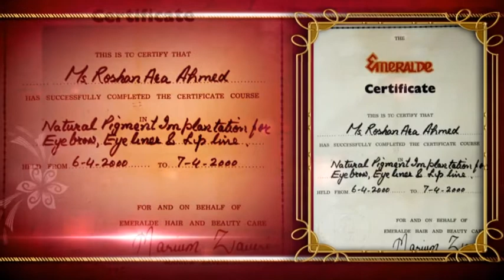Beauty Tips To Be a BollyWood Star || Khobsurti Ka Raaz Aur Totke 01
DXN Malaysia Produce Organic,Branded & Imported Products In Skin Care, Cosmetics, Beverages, Personal Care & Supplements

Use DXN Products At Discounted Rates By Getting Your Discount Card Free
Go to the link Below & Fill The Form By Using Sponsor#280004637